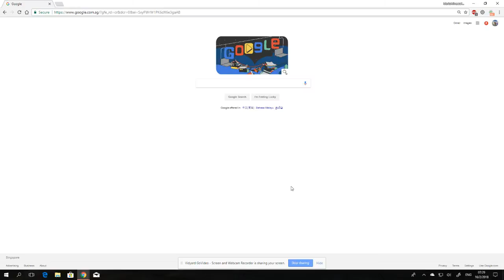I Lost My Interest On Browsers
After I thought it would be junk.